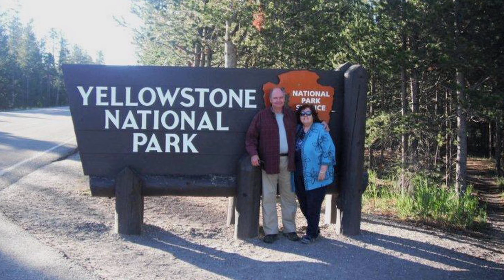OPHPR DSNS Highlight Video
The DSNS video is to educate internal and external audiences on the importance of the Strategic National Stockpile in CDC’s mission to secure the nation’s health. The video will describe, at a minimum, the general response mission of the SNS, including large and small-scale responses, and the preparedness work underway in the division.